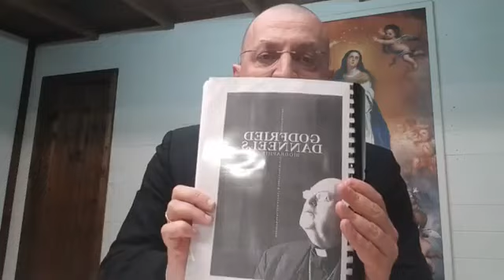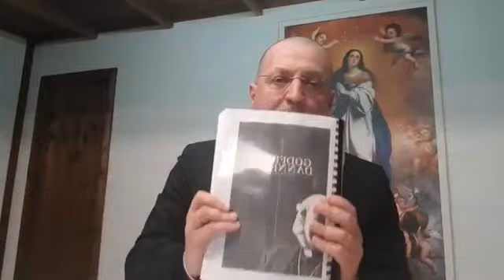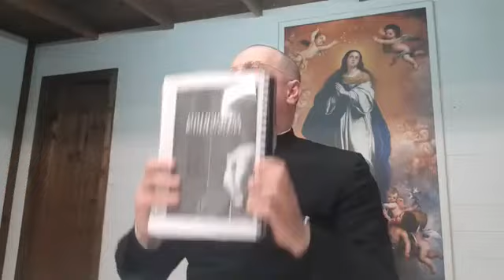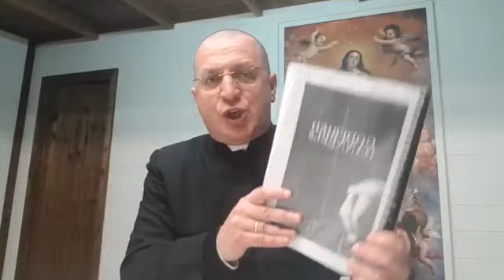IL CARDINALE DANNEELS E LA MAFIA DI SAN GALLO. DON MINUTELLA 18.02.2019